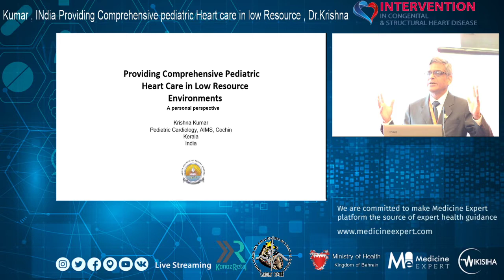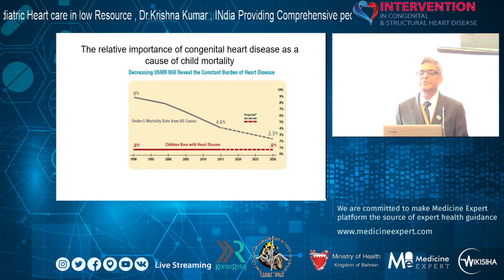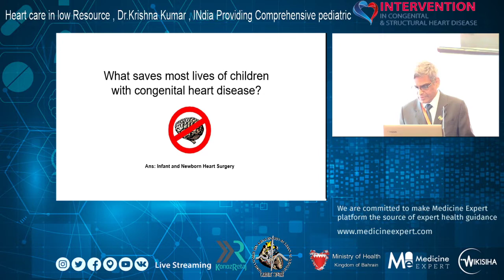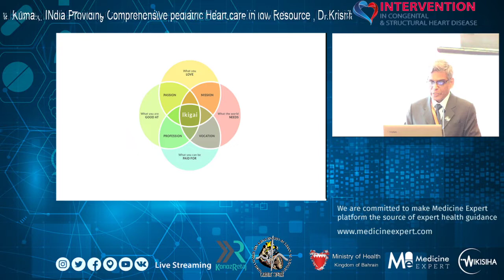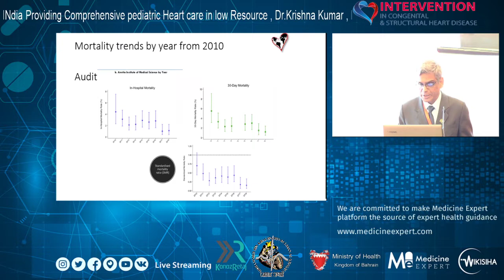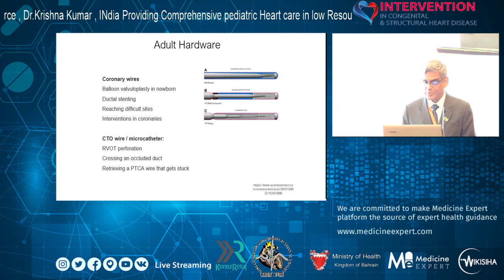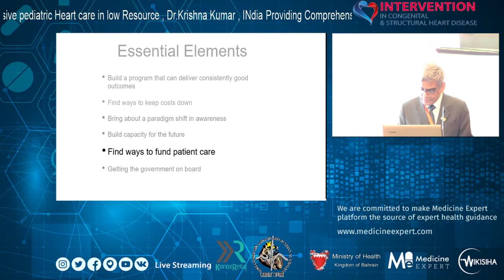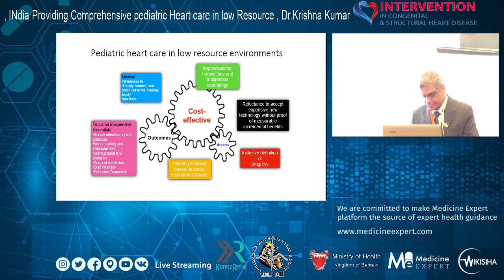Providing Comprehensive pediatric heart care in low Resources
Medicine Expert is a Social Medical Platform.

Medicine Expert Social Platform will  live Stream latest international Medical Conferences

Discounts for Attending Medical conferences for Members for Free